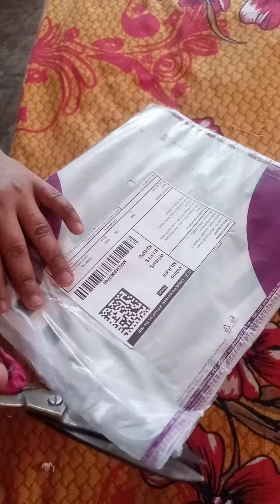messo unboxing video parsal ❣️/messo unboxing parsal unboxing video parsal opening video ♥️♥️♥️